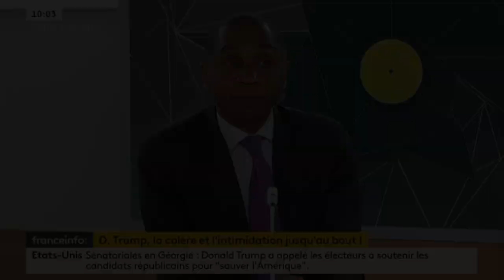Donald Trump, La colère et l'intimidation jusqu''au bout!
Aux États-Unis, la campagne de vaccination contre l'épidémie du COVID19 n'affiche pas la même résistance qu'en France. Et pour cause : les américains se vaccinent pour se prémunir des aléas économiques.
Commentaire de notre Board Member Jean Claude Beaujour sur FranceInfo.